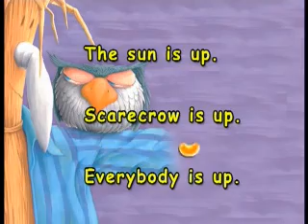Scarecrow and Friends (稻草人與好朋友) - Lonly Days - Chapter 4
作者利用簡單的英文句型描述張力十足的故事，讓每一個父母親都能輕鬆的說一場別緻的故事給孩子聽。透過父母與孩子的肢體互動與聲音傳遞，除增進親子關係外，更讓孩子自然的接觸、吸收美語。

主角稻草人張開雙手，孤單的站在稻田裡，緊守著它的崗位。他是如何結識好朋友，並結伴闖蕩江湖？其中，經歷哪些難關？如何脫困？學會誠實、認識真正的朋友？擬人化角色特別適用在小朋友的故事裡，藉由故事主角讓孩子學習友情、關懷、責任、誠實、與對自我價值的肯定。

商品內容與使用：
1. 讀本-可搭配CD，效果更佳。
2. 劇本書-對話、戲劇，搭配CD，效果更佳。
3. CD-可以單獨使用。
4. DVD-重複觀賞、學習。

全套6個故事，每一個故事都有讀本、劇本書、VCD、DVD。
1. Lonely Days
2. At the Circus
3. Friends In Need
4. Go & See the World
5. On Duty
6. Honesty

適用對象：
家有幼兒父母 / 想讓孩子學美語的父母
願意說故事的父母 / 想聽故事幼兒的父母
願多花時間陪孩子的父母 / 願與孩子一起成長的父母